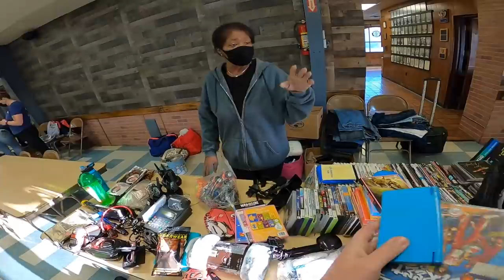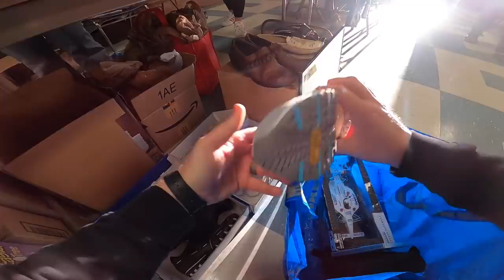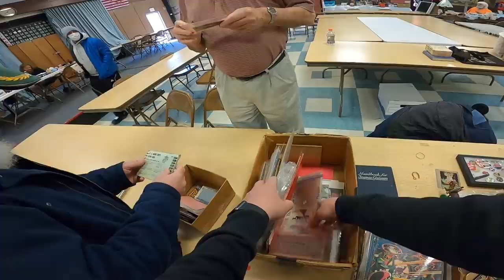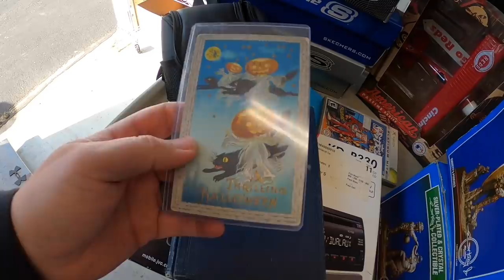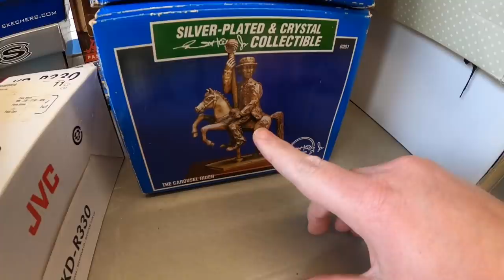This Guy Saw Me Coming